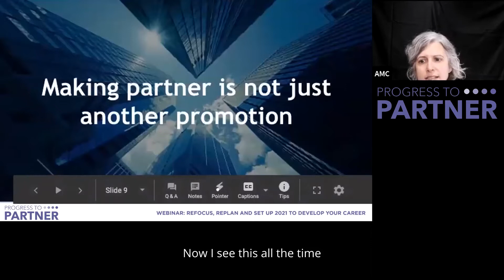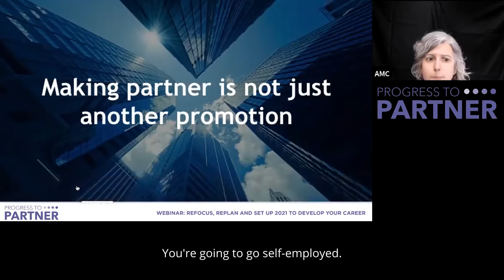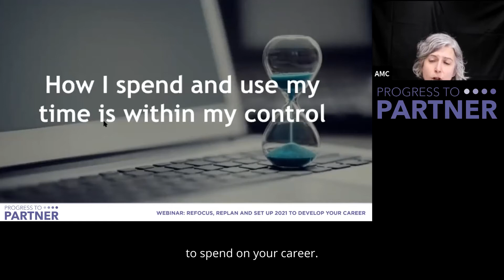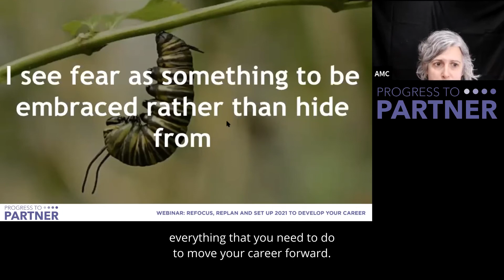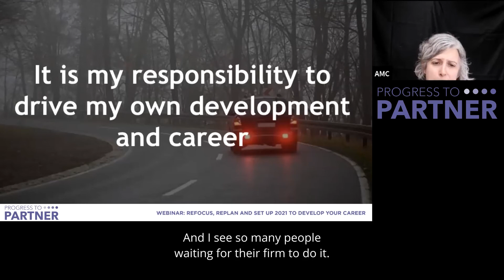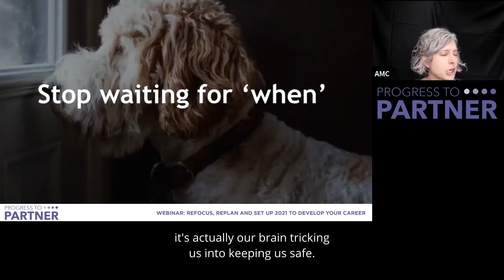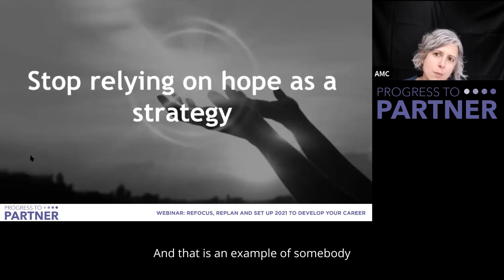Mindset Shifts you MUST make if you want to make partner in your firm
Mindset Shifts for lawyers accountants & consultants who want to make partner.

This is a FREE clip from my recent webinar for lawyers, accountants and consultants who want to kickstart their career and make partner in their firm.

Your Mindset is one of the 12 Key Indicators that show you are ready to make partner. Based on our experiences of working with hundreds of lawyers, accountants and consultants, we found that only the candidates who performed strongly in 12 key areas were successful in being made up to Partner in their professional service firm.

If you can adopt the right Mindsets for your success, then it will become much easier to create sustainable behavioural change. And it is this behavioural change which will take you from being a senior fee earner to becoming a partner.

For weekly tips on how to build your partner-ready skills, click here to sign up to my newsletter:

Help to build your Partner-Ready skills.

Checklists, Guides, Recordings & Self-Study Courses mean you can focus exactly where needed to build your Partner-Ready Skills:
* Grow your client portfolio
* Get onto partner track instead of being a “safe pair of hands”
* Build, write & pitch your business case
* Prepare for partnership panel interviews
(membership starts at just £35+VAT for 12 months access)

Hi! I'm Heather Townsend, the leading global expert in what it takes to move from senior fee earner to partner – and when you get there, stay there.

Find me on other social media to find out what it takes to make partner in professional services:

With my team of experts, I work with lawyers, accountants and consultants to:
* Grow their client portfolio
* Develop a strong personal case so that they are seen as the next partner
* Get onto partner track rather than been seen as only a “safe pair of hands”
* Build, write and pitch their business case
* Prepare for the partnership panel interviews

I've also written 4 books including ‘How to make partner and still have a life‘ (co-authored with Jo Larbie), ‘Poised for partnership‘, ‘The Financial Times guide to business networking‘ and ‘The Go-To Expert‘.